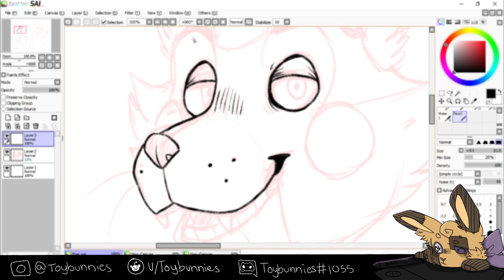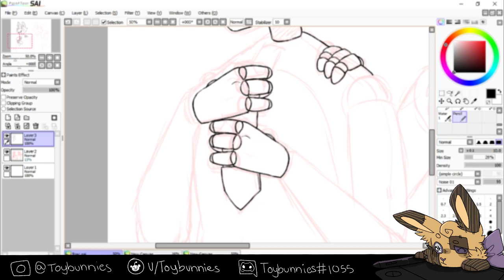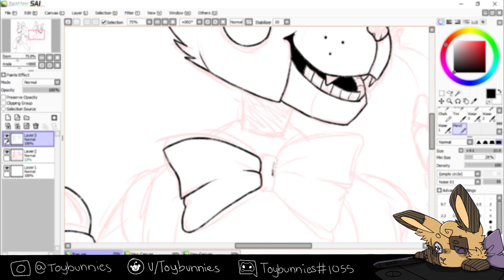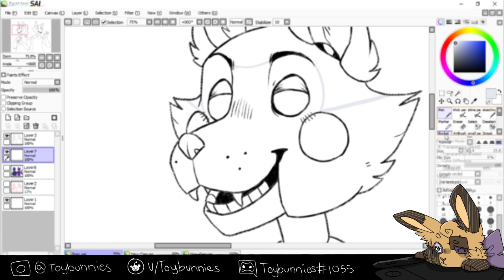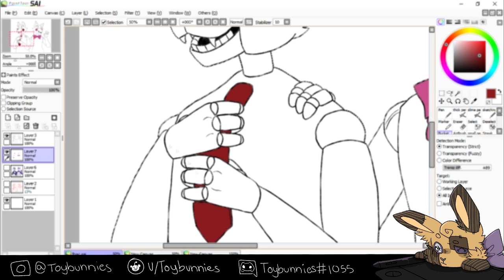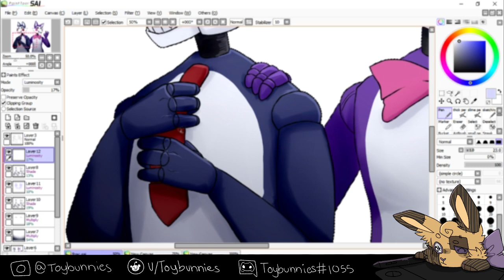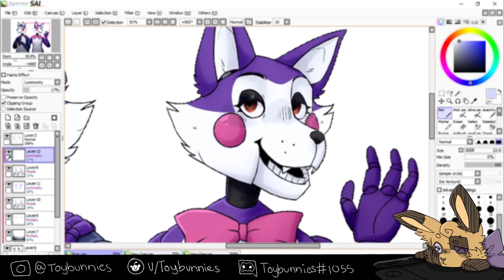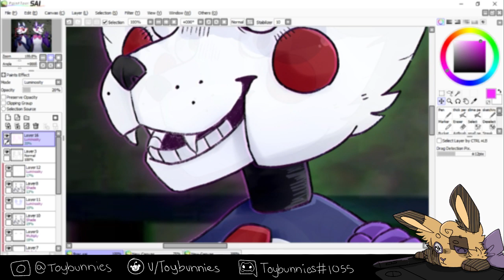Siblings [FNAC SPEEDPAINT]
I drew these two finally omg, they were the first fnaf fan game I found out about :0

Songs: "Welcome to Kitty City" by Cyriak